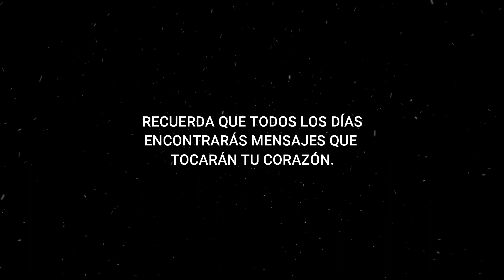😌 Espero que sigas SANANDO | Reflexión & Video Poema 🎧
Autor, texto y voz: Vladimir Caxi Villasante ©
Libros: Sin Secretos / Elientary / Desde mi corazón